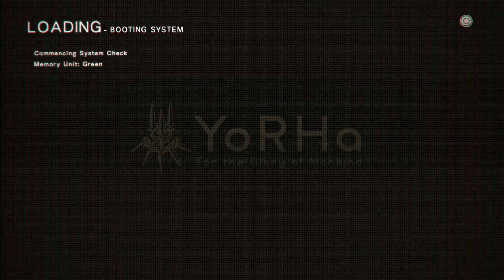NieR:Automata Part 209 City Fun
Exploring the city as 9S